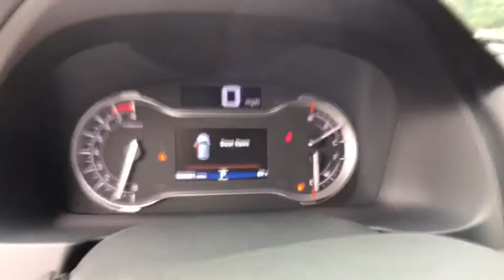2017 Honda Pilot Columbia, Lexington, Irmo, West Columbia, Aiken, SC 41171426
2017 Honda Pilot Elite 19/26mpg** 26/19 Highway/City MPG**brbrAwards:br  * 2017 IIHS Top Safety Pick+ (When equipped with Honda Sensing and specific headlights)   * ALG Residual Value Awards Reviews:brbr  * A versatile, roomy interior with spacious rear seats; ride is smooth and compliant in most conditions; better fuel economy than rivals; multiple clever storage compartments. Source: Edmunds